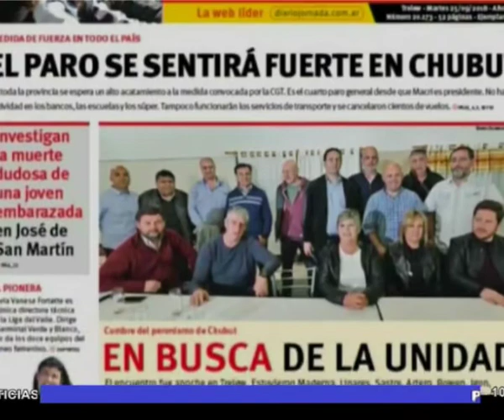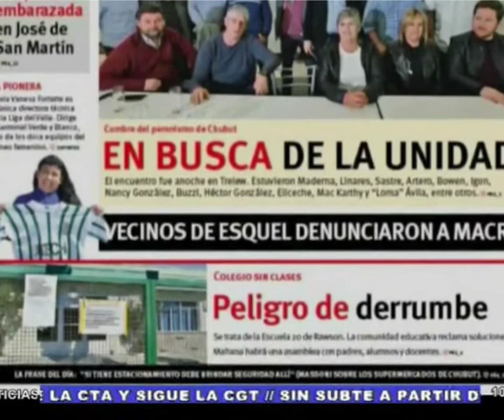24 09 2018 Recorrida por la portada del diario``Jornada´´